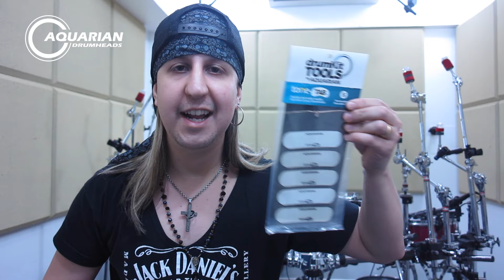Review #4 - Aquarian Drumheads Tone Tab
TONE TAB
Controlador de harmônico e ressonância, kit com 5 unidades nos acabamentos transparente (clear) e poroso (coated).